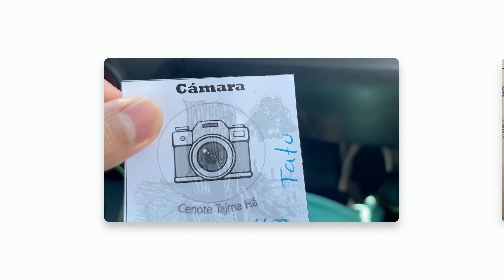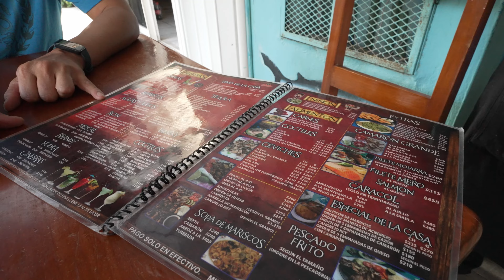【セノーテ #2】タージマハ／紅く染まる美しき情景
レモンパイ味のオレオが美味しいと知った一日。

ダイビングショップや撮影機材などは↓に記載しております

🤿DIVING SPOT
タージマハ(Taj Mahal)

📷 EQUIPMENTS
‹水中›
◆ Camera: ILCE-7RM3
　①LENS:TAMRON 17-28mm F/2.8
　②LENS:Sony 90mm F2.8 Macro G
　③LENS:Sony 14mm F1.8 GM
★ Housing: Nauticam
‹陸上›
◆ Camera: ILCE-7C (LAND)
 　④LENS:Sigma 28-70mm F2.8 DG DN | Contemporary
　 ⑤LENS:Sony 135mm F1.8 GM
◆ Action Cam:GoPro HERO 7 Black
◆ VLOGCAM ZV-E1 (LAND)
Edit : Final Cut Pro X, DaVinci Resolve 18

▷音楽
↓このリンク経由だと２ヶ月無料の特典が付与されます！（僕も２ヶ月無料になる！）